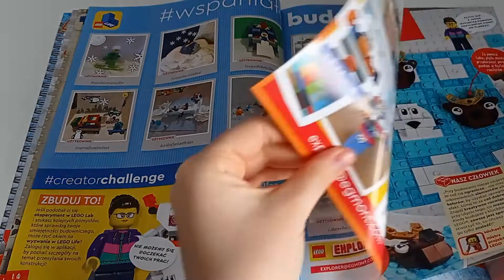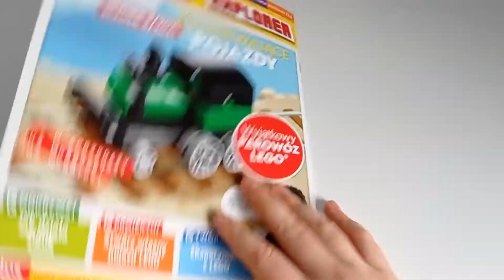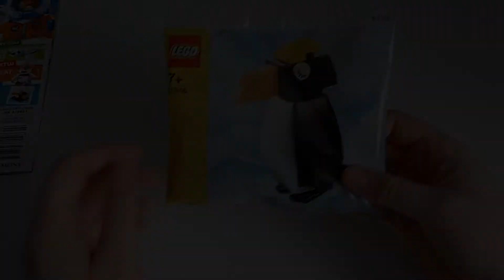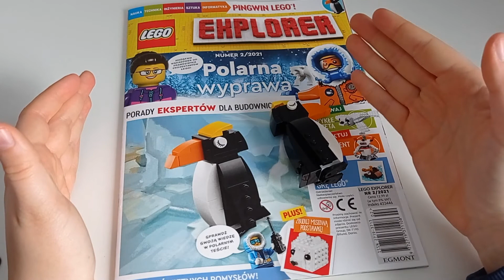Lego Explorer 02/2021 -Sprawdźmy To!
Witajcie, po wielu trudach możemy w końcu przyjrzeć się magazynowi Lego Explorer 02/2021 w którym znajdziemy uroczego pingwinka z klocków Lego.